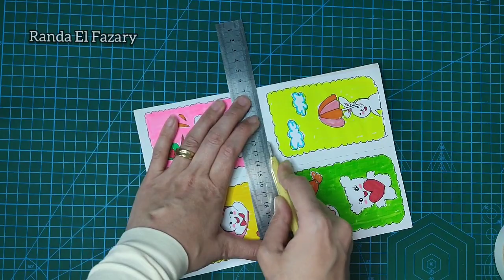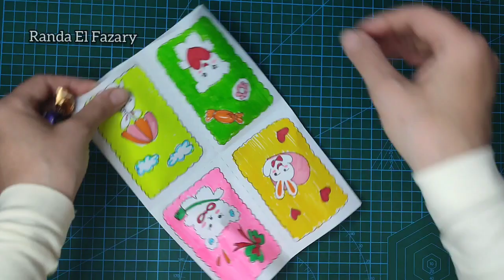Bling bags for kids 🥳 توزيعات للعيد| توزيعات للاطفال | مناسبات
فكرة جميلة جدا لتوزيعات المناسبات للأعياد والافراح وكل المناسبات بشكل رائع وشيك وسهل جدا في نفس الوقت مع الشرح والخطوات ..
يارب تعجبكم ومستنية رأيكم ،ولو عاوزين أفكار تاني في لسه كتير وكتير وكتير قولولي وأعملكم تاني 😘

وفعلوا الجرس علشان يوصلكم كل جديد..